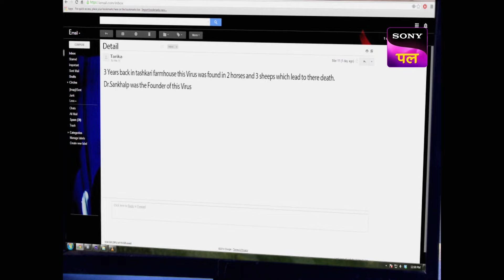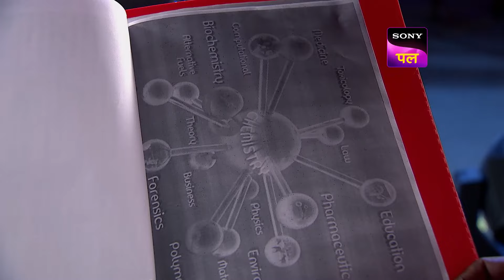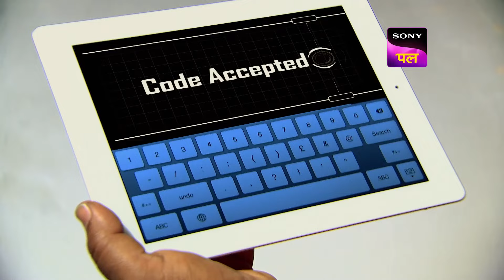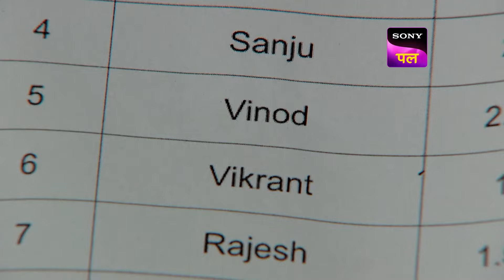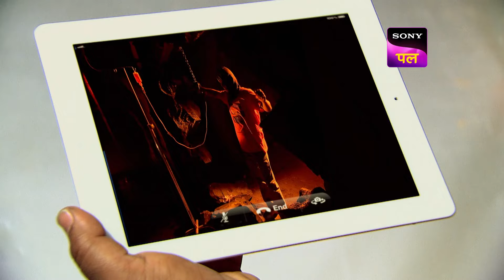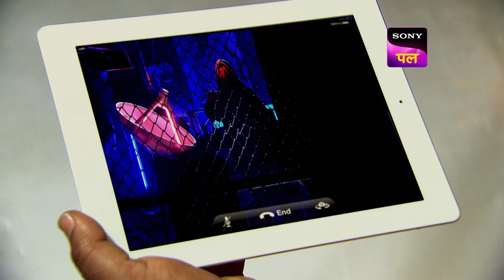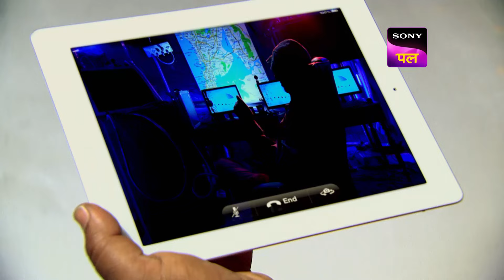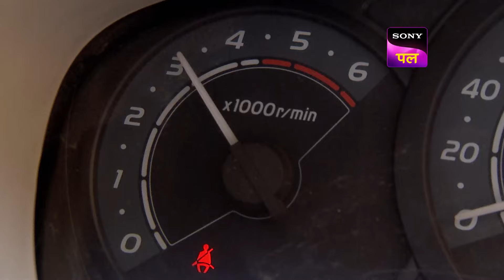क्या CID का Mission Mumbai हो पाएगा Successful? | Once Upon A Time In Mumbai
Animal viruses are found in Human Body. Team CID tries to collect more information about the virus from Dr. Sankalp but he suffers from a massive heart attack. Senior Inspector Abhijeet, Daya, and Nikhil try to solve the puzzle located near Asiatic Library. Team CID rushes to Juhu Beach to save an innocent person. From Juhu Beach Team CID rushes to the Golden Pagoda located near Borivli. To know more, watch this thrilling episode of CID.

Show name: CID
Starcast: Shivaji Satam, Dayanand Shetty, Aditya Srivastav
Produced by: B.P. Singh
Episode Number: 1053